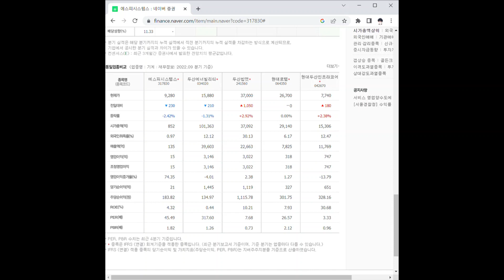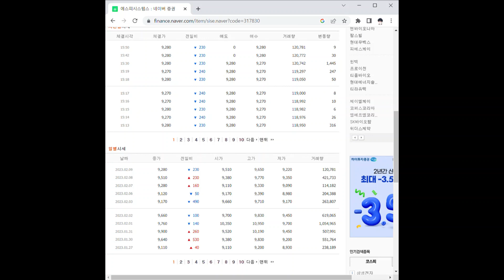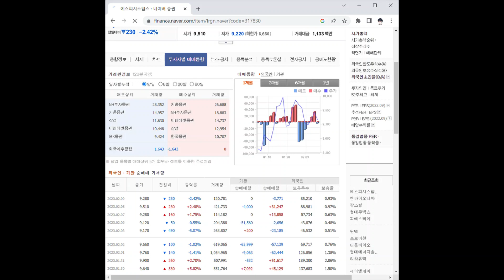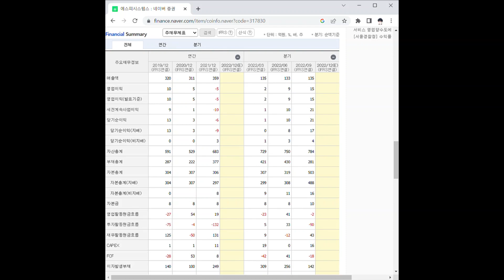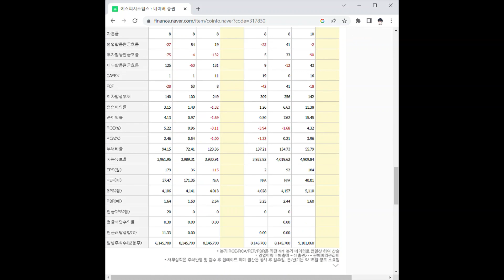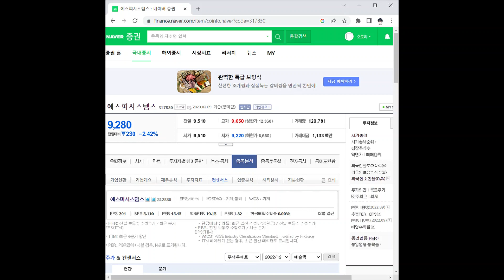에스피시스템스 주가 전망 및 차트 분석